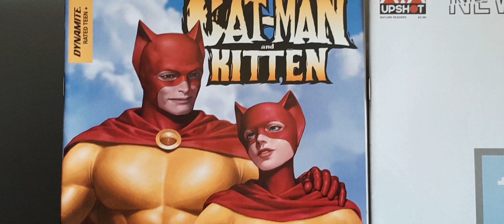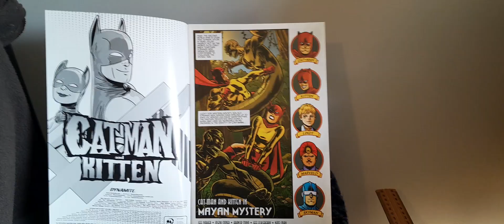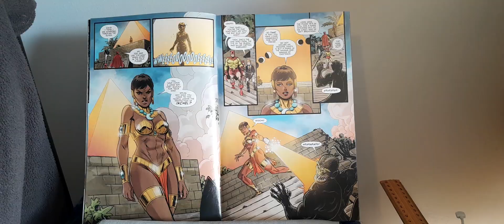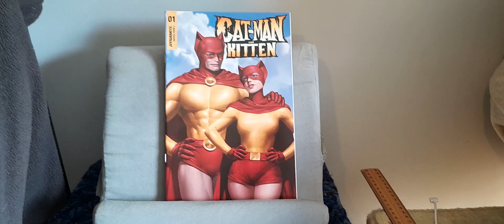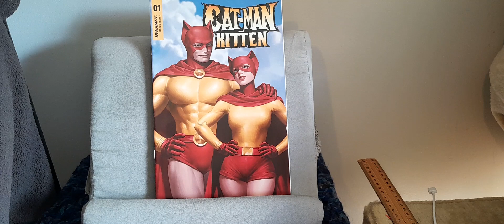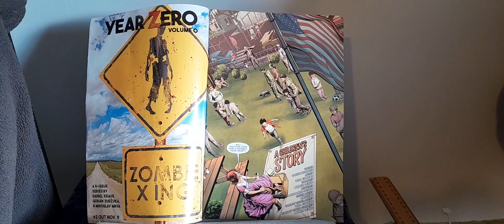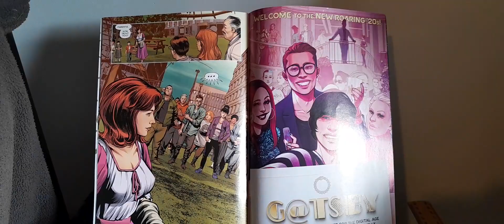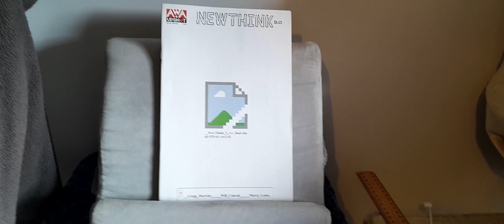Indie Comic Review: Cat-Man & Kitten One Shot #1 & New Think #5